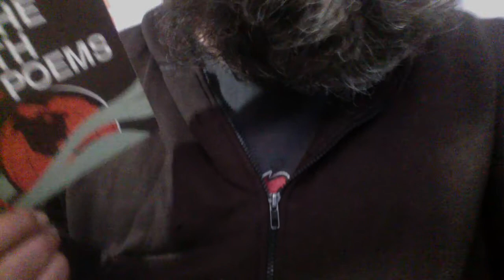Last night of the Earth Poems + a reading of Dinosauria, We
44 poems
100 pages